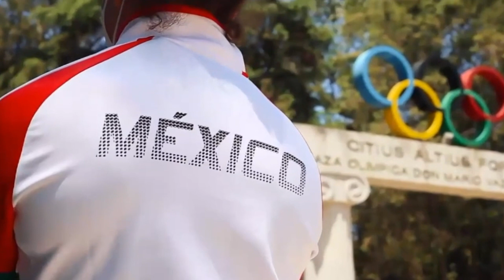Inician los Juegos Olímpicos de Tokio 2021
I N S T A G R A M
F A C E B O O K ​​
T W I T T E R

No olvides ver todo nuestro contenido deportivo, por el 4.3 de Tv4